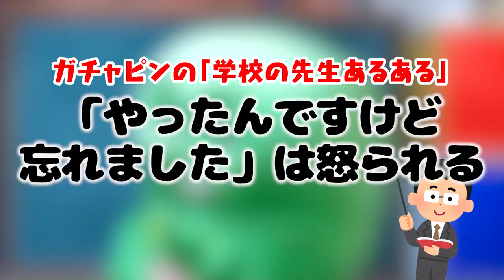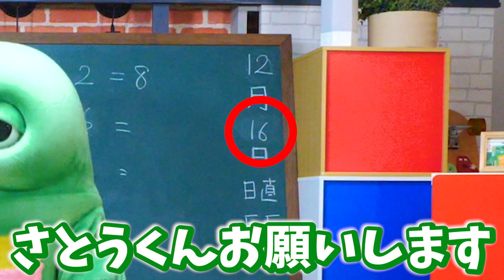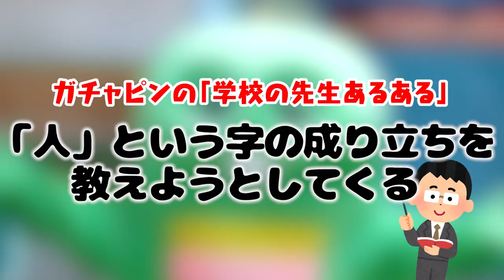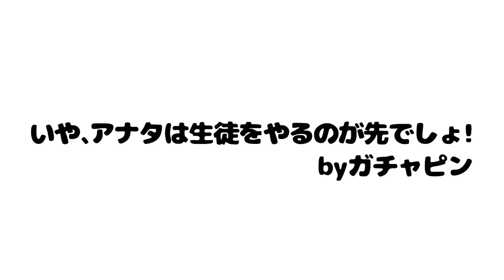【先生あるある】「静かになるまで５分かかりました…」みんなの学校にもこんな先生いる〜？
★【0時にお祝いしようとしたら悲劇…】お誕生日あるあるやってみた！【ご報告もあるよ♬】

★【あるある】みんなも絶対わかる！？コンビニバイトでのあるあるをやってみた！

ぼくたちのオリジナルグッズが販売中だよ ‎((pq•ᴗ• )♬